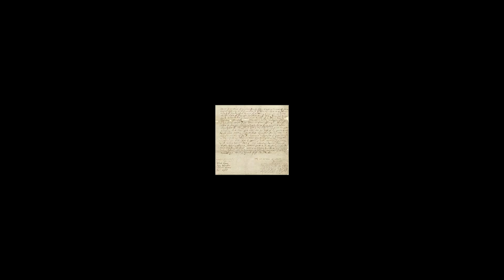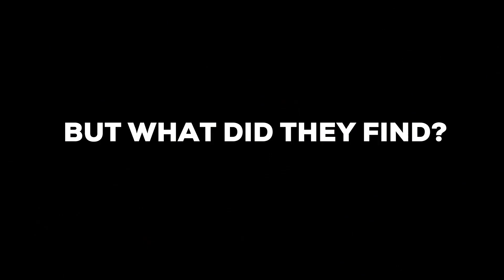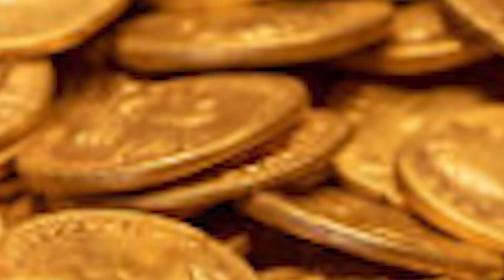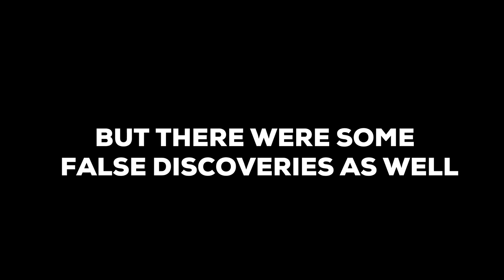INCREDIBLE Discovery At Oak Island During Final Excavation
Imagine a small, mysterious island near Nova Scotia that has attracted wealth hunters for hundreds of years. Countless expeditions have gone there, drawn by the attraction of its mysterious past and captivating hints. However, an amazing find was uncovered during the last excavation, forever changing our knowledge of this secret region. Join us as we explore the depths of Oak Island, where ancient treasures and strange texts reveal a web of mystery and adventure that connects worlds and cultures.

Pirates and privateers were common along the coasts in the eighteenth century. Captain William Kidd was a daring figure. In 1701, the British found and killed the Scottish outlaw, but his name stuck around. The Ballad of Captain Kidd was written by an unknown person. It talks about "ninety bars of gold, and six dollars manifold, with riches uncontrolled." People said that his loot included Marie Antoinette's jewels, the Ark of the Covenant, the Holy Grail, and even proof that Shakespeare's plays were written by Francis Bacon.

But what does Oak Island, which is 57 hectares, have to do with this?

Early in Oak Island's past, not much happened. The Mi'kmaq people, who lived in the area of Newfoundland and Nova Scotia many thousands of years ago, may have been the first people to live there. European people came around the middle of the 1700s. Treasure stories didn't start to spread until the 1850s.

On August 8, 1857, a piece written by J.P. Forks was printed in the Liverpool Transcript. He wrote that "some very hardworking people have buried large amounts of money in an attempt to find bigger amounts that are thought to have been buried by the famous Captain Kidd." They've put their money in, but they've left gaps."